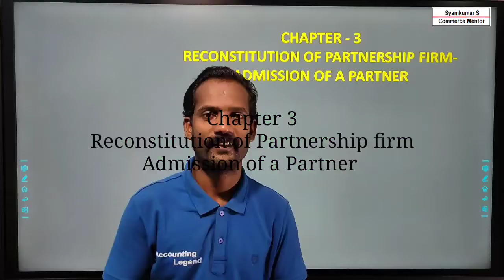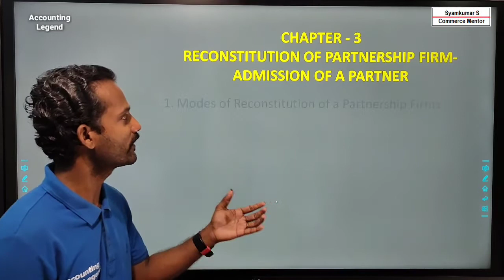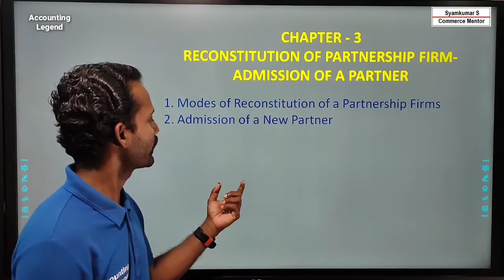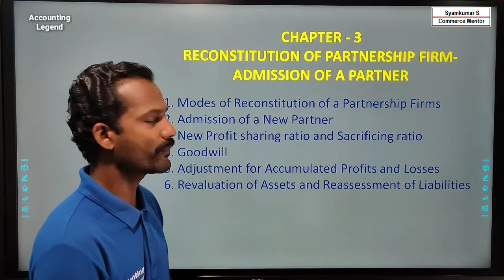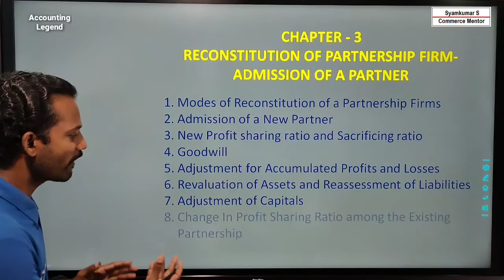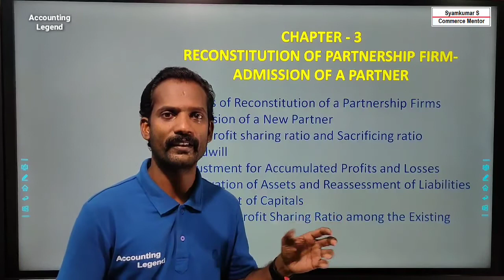Admission of a Partner|Reconstitution of Partnership Firm|Chapter 3 Plus two commerce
Reconstitution of a partnership firm- Admission of a Partner